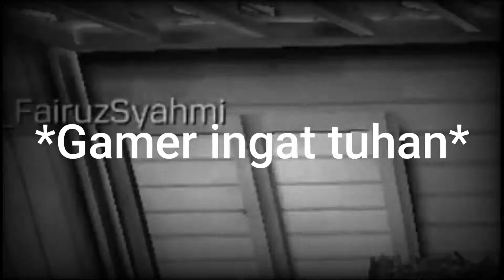cRoSsBoW tHe bEsT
lang=en&is_copy_url=1&is_from_webapp=v1